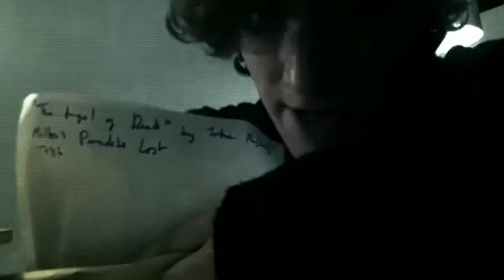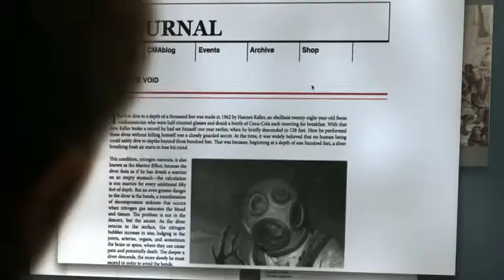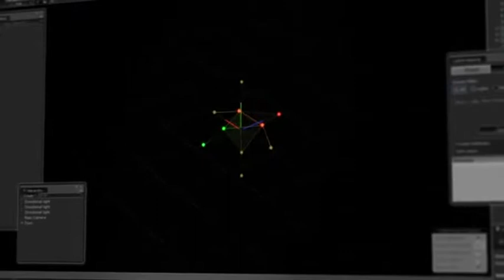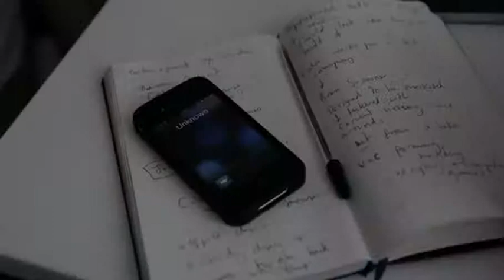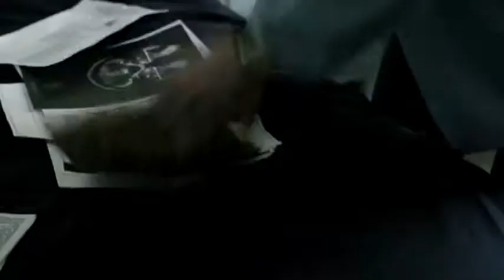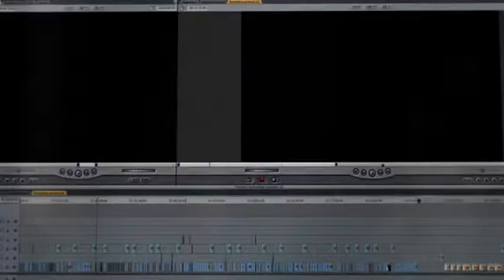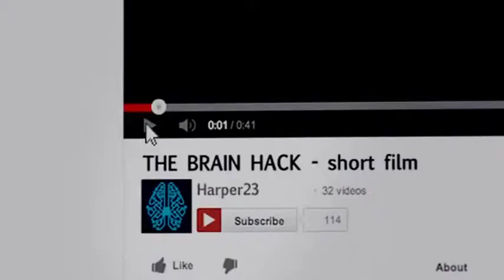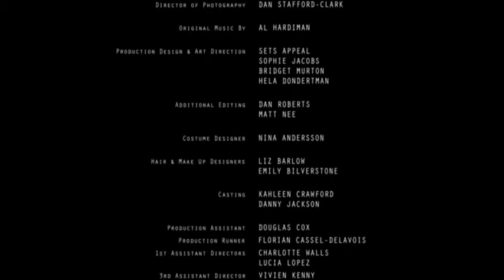The Brain Hack Short Film About Two Men Who Hack The Brain To See God